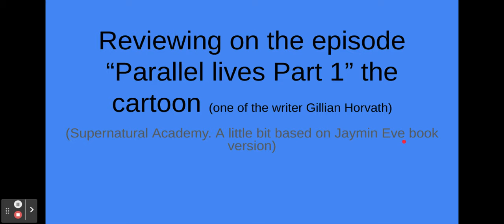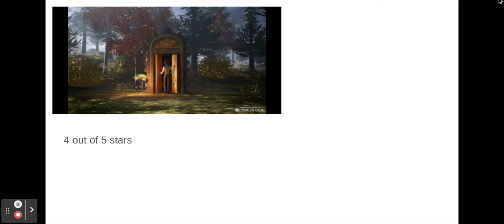Criticism /critiques / missed potential in Supernatural Academy Season 1 episode 1